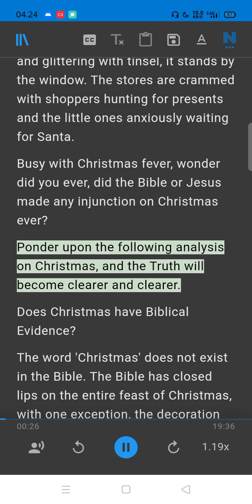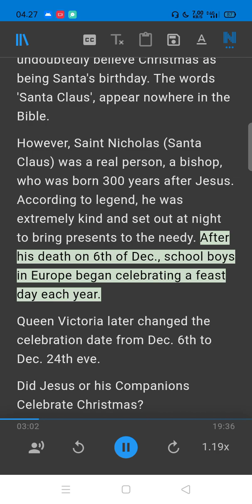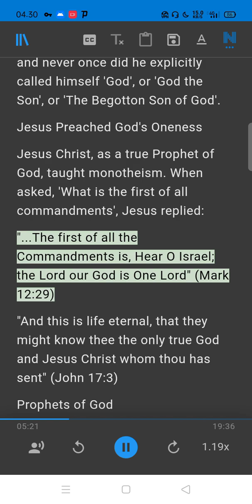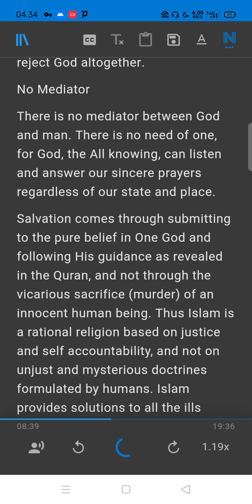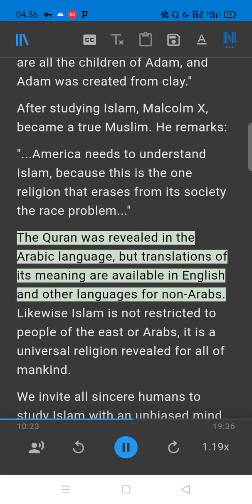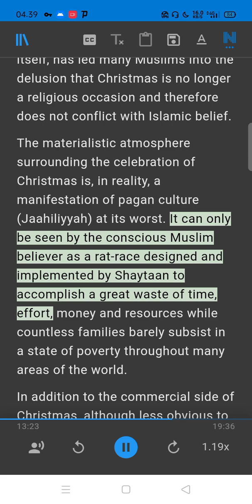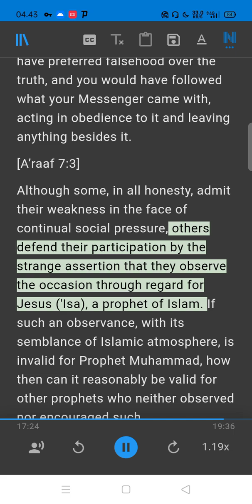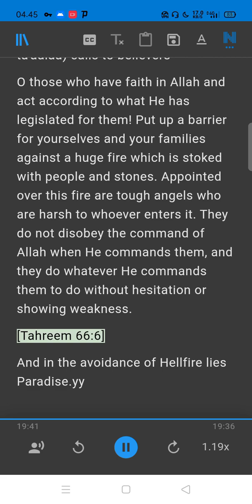What Did Jesus Say About Christmas?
Ebook
Christmas Celebrations, Imitating the Unbelievers and Preserving Your Islamic Identity
The Pagan Roots of Christmas — How Muslims treat Christmas? And what is the Muslim belief regarding Jesus
the rulings relating to celebrating : the hijri new-year, the birth day of the prophet, the new year's,day of the christian, the celebration of the-christians